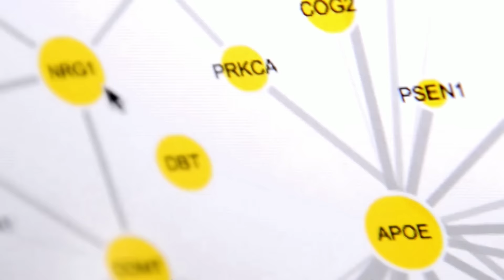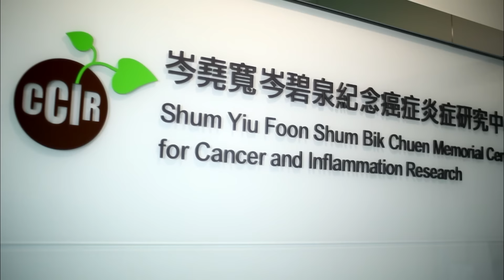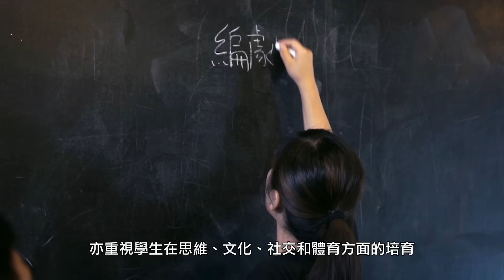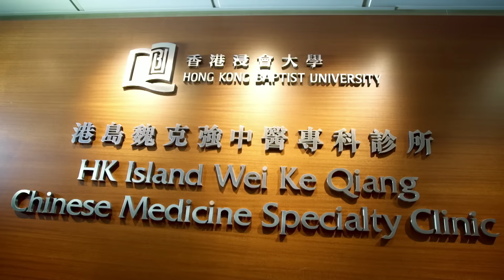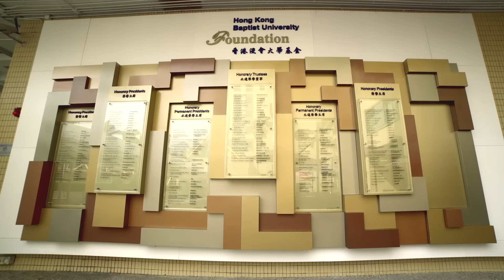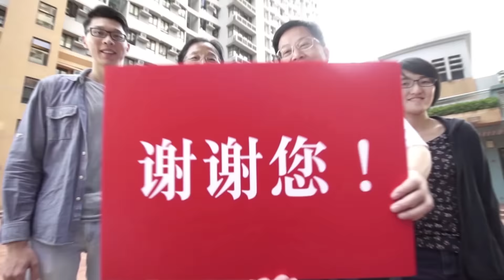HKBU Foundation Video 2015 (traditional Chinese subtitles)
The Hong Kong Baptist University Foundation was established in early 2009 with a clear mandate to consolidate support from all sectors of society and to enhance the University's fundraising capabilities. The Foundation undertakes to secure more resources to sustain the University's development in every sphere in fulfillment of its mission of Whole Person Education. This video showcases the achievements and work of the Foundation since 2009.